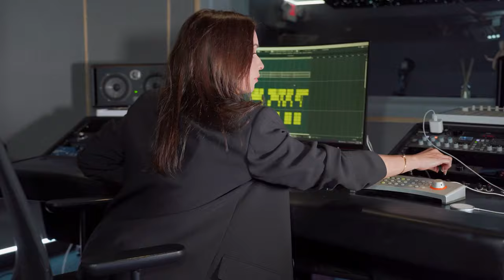en My Cosmetic Surgery